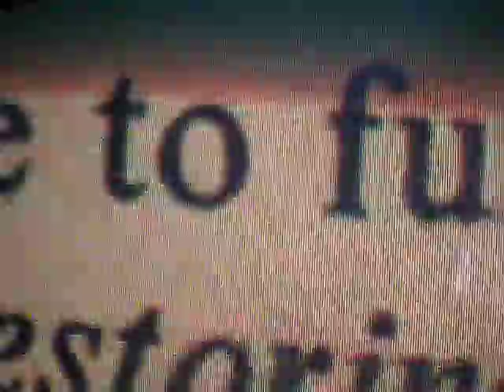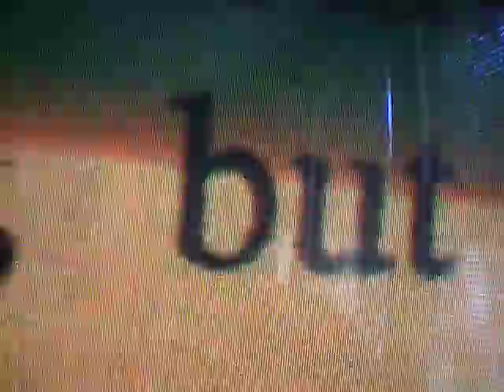Marx/ Mayfield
congruence